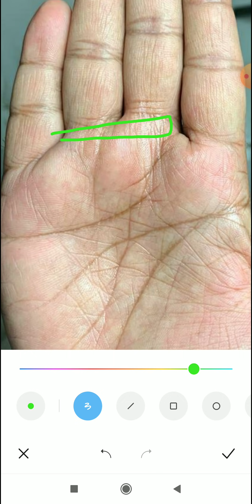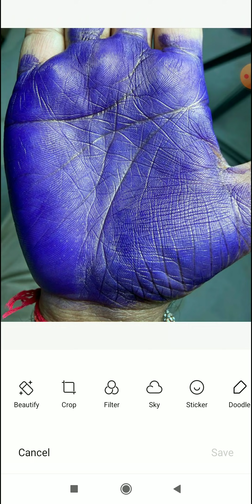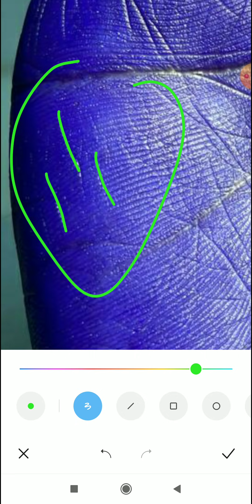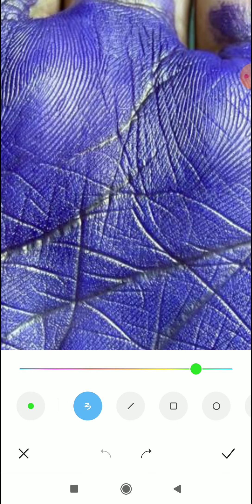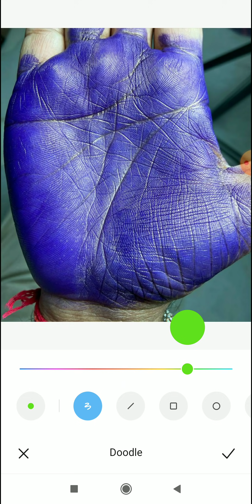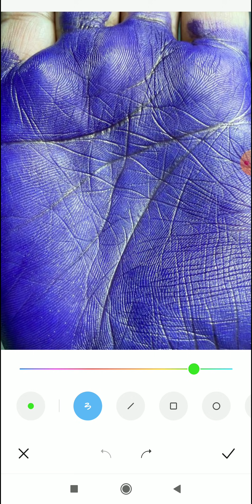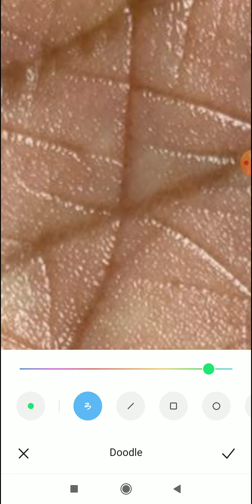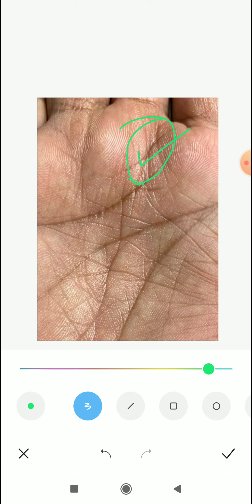उम्र 59, रिटायर सरकारी अफसर, भाग्योदय इसी साल से होगा palmistry reading in hindi, hand analysis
foreign travel line videsh yatra videsh yatra yog foreign tour foreign line in palmistry abrod travelling line foreign settlement in hand foreign settlement in palm moon luSUBSCRIBE

4 To 5 Days Of Waiting Period For A Video To Upload.